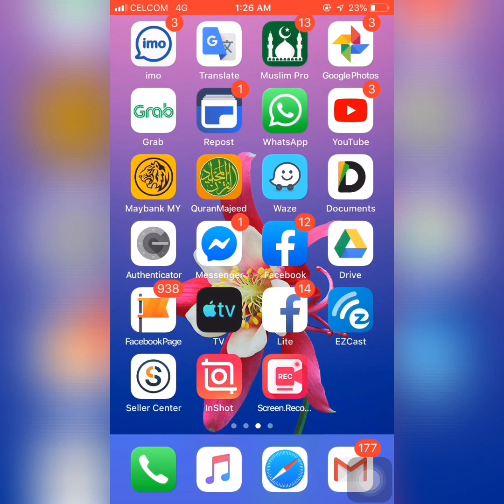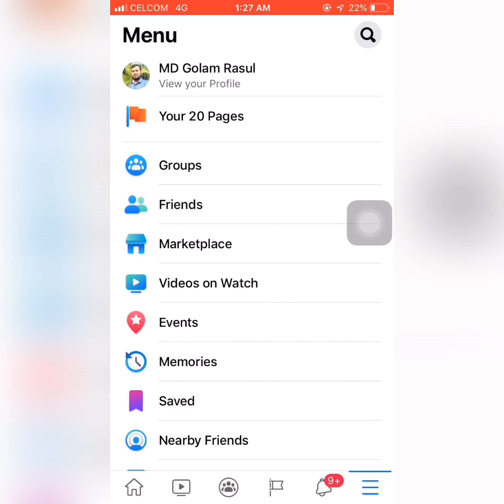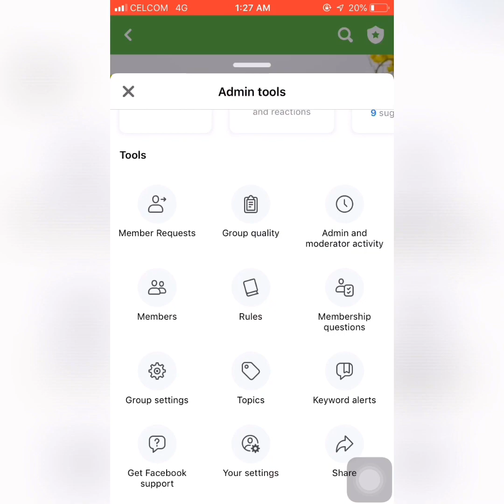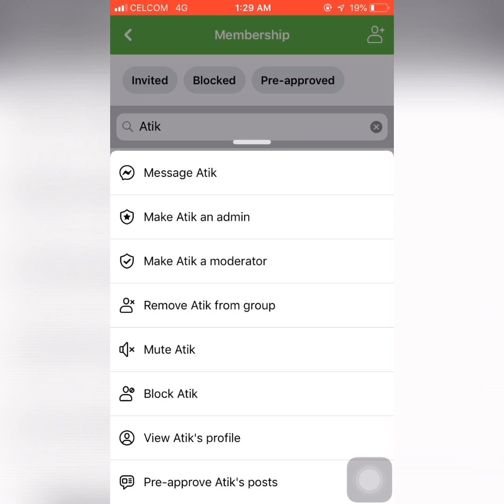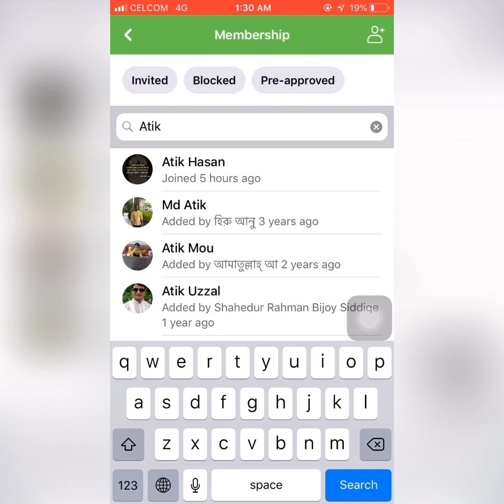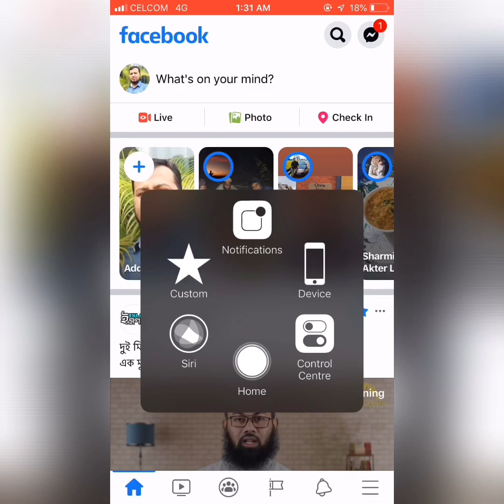কিভাবে ফেসবুক গ্রুপে আইডিকে মডারেটর দিবেন?-IT World BD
কিভাবে ফেসবুক গ্রুপে কোন আইডিকে মডারেটর পাওয়ার দিবেন? ||How to give the moderator power to an ID in the Facebook group?

(Best Regards:
Golam Rasul (Monir)